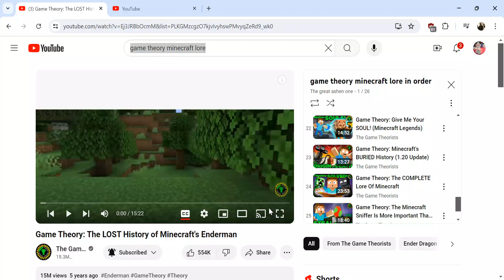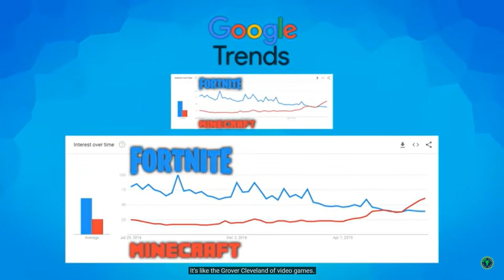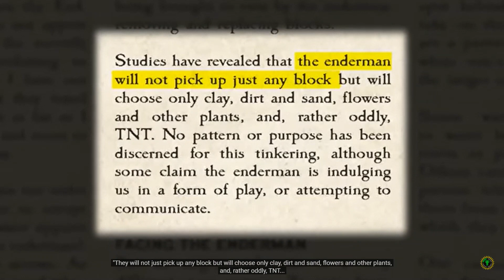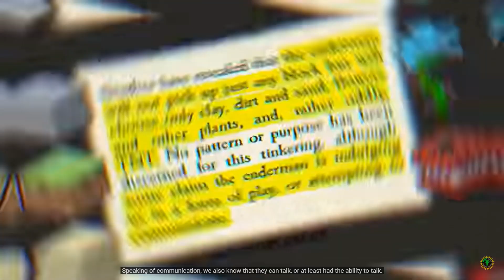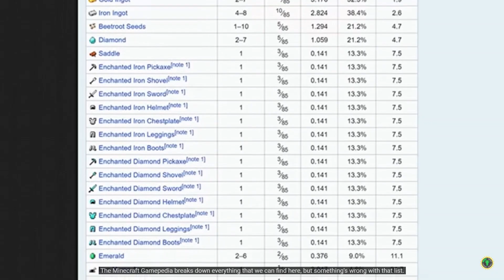(game theory minecraft lore) what are endermen ???